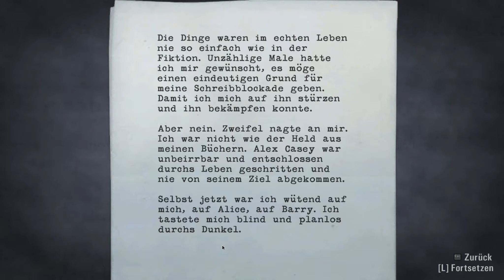Let's Play Alan Wake #029 [Deutsch] - Gray Peak Gorge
Die bäumebrechende Manifestation der Dunkelheit war in die gleiche Richtung unterwegs wie ich. Ich konnte nur hoffen, dass es nicht ebenso zu Alice wollte.

Gewöhnliche Schattengestalten vermochten mich mittlerweile nicht mehr sonderlich zu beeindrucken, wenngleich sie sich mit unmenschlicher Geschwindigkeit bewegten, um mich von hinten anzufallen. Meine Pumpgun brachte sie schnell zum Schweigen.

Ich erreichte das seit mehr als 40 Jahren verlassene Bergarbeiter-Dorf Gray Peak Gorge, einer Geisterstadt, die ihrem Namen alle Ehre machen konnte, in der das Einzige, das Lebenszeichen von sich gab, die Dunkelheit war, die mit Autos, Traktoren, Waggons und ganzen Dampflokomotiven nach mir warf.

Wenn Dir das Spiel gefällt, kaufe es bitte als Original!